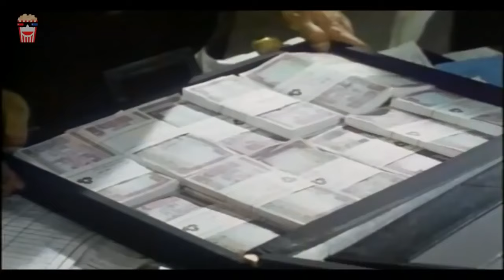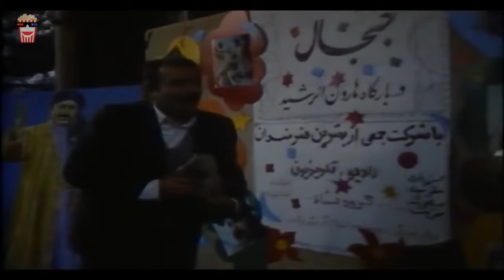🍿Iranian Movie Poole Khareji | فیلم سینمایی ایرانی پول خارجی🍿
🍿 Iranian Movie Poole Khareji | فیلم سینمایی ایرانی پول خارجی | جهانگیر فروهر و محمدعلی کشاورز

💥خلاصه داستان👇
مرتضی الفت کارمند رده پایین یک اداره است، که وضع روحی و مالی خوبی ندارد، موقعی که در اطراف بازار آزاد ارز برای تعمیر وسیله ای رفته است در رؤیا می بیند که صاحب پنجاه هزار دلار شده است...

💥لیست بازیگران 👇
جهانگیر فروهر, محمدعلی کشاورز, علی نصیریان, مهتاج نجومي, رسول نجفیان